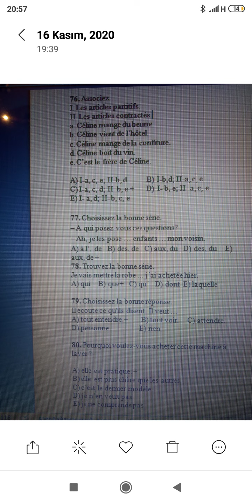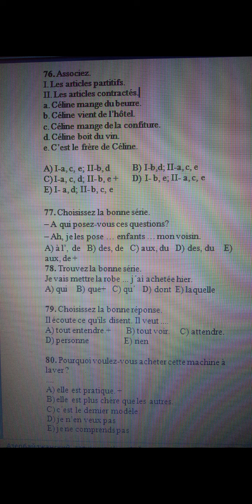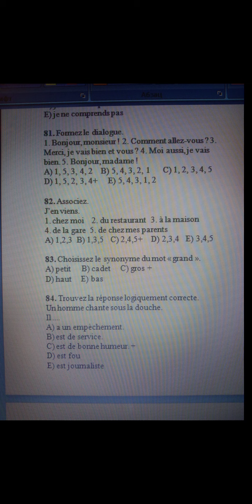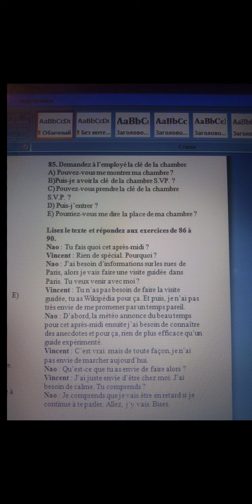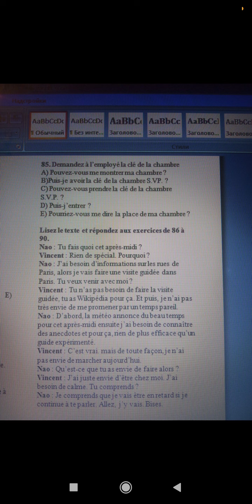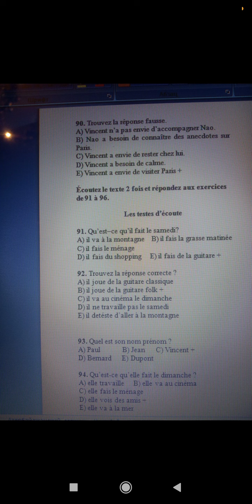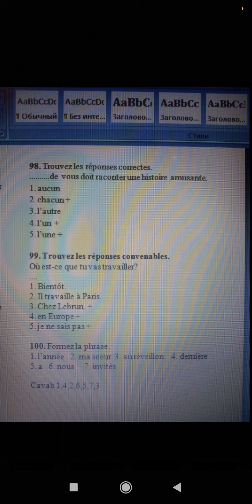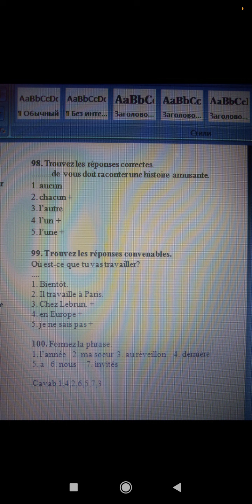15.11.2020 tarixində keçirilən Magistratura MSİ 3 - Fransız dili fənninin izahı